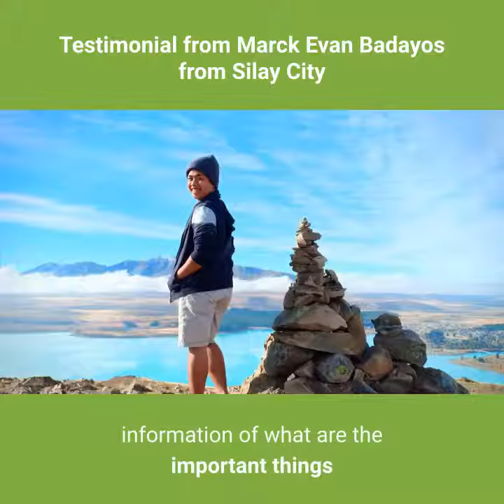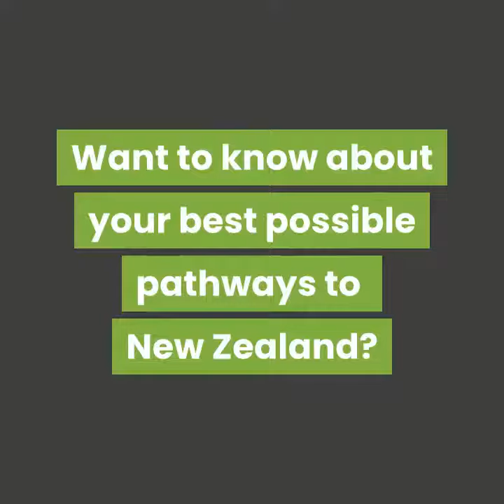Study in New Zealand Consultants in the Philippines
This is the testimonial of Marck Evan Badayos, one of the Pinoys studying in New Zealand.

The client shared about who processed his New Zealand student visa application, or his Study in New Zealand consultants.

And what it's like to be a client of Golden Summit Immigration Consultancy.

That if you study in New Zealand for at least a 1-year course, while studying, you would be eligible to work part-time for 20 hours per week, full-time during the summer and scheduled vacations.

That after course completion, you would be eligible to apply for a 2-3 year Post Study Work Visa, depending on the NZQA level of your course, and location of your school campus in New Zealand.

That after acquiring a Post Study Work Visa, you could sponsor your dependents (partner/spouse, and children) to reunite with you in New Zealand.

That your partner/spouse applies for Partnership-based Work Visa. Once approved, he/she may go to New Zealand and look for a full-time job in any industry, any employer, anywhere in New Zealand.

That your school-aged children apply for Student Visa. Once approved, he/she may study in New Zealand for FREE from primary to secondary, just like a domestic student there.

That there are courses in New Zealand that allow you to bring your partner/spouse and children while you're studying.

👉 Want to know your best possible pathways to New Zealand, and be assessed by a New Zealand Licensed Immigration Adviser? 🇳🇿

📍 Golden Summit Immigration Consultancy (GSIC), is a 100% Pure New Zealand study and migration consultancy firm based in the Philippines, operating since November 2004.

📍 GSIC is represented by our in-house Full-Licensed Immigration Adviser, Mr. Joel Miranda Angon, licensed by Immigration Advisers Authority of New Zealand with License Number: 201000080.

📍 GSIC is also an Education New Zealand Recognised Agency (ENZRA).

- Testimonials of Rhea Mae Tagupa, Kevin Alcantara, Lin Roxelle May Dialde

- Testimonials of Catherine Magalona, Jerome Halago, Evrhoy Coja

- Testimonials of Wiezell Ho, Jonah Lynn Quezon, Francis John Deferia

- Testimonials of Jade Venuezuela, Jay-r Wijangco

- Testimonial of Jane Rose Cabatania

- Testimonial of Lily Joy Al Omari

- Testimonial of Ma. Lyn Daza

- Testimonial of Maria Gilda Lienaw

- Testimonials of Michael Ortega, Cherry Gay Prieto, Mary Dwayne Fresco

- Clients from Panay & Guimaras Islands

- Study in New Zealand Expo in Bacolod

- Study in New Zealand Expo in Iloilo

- Clients with Recent Visa Approvals from Negros Island

- Clients with Recent Visa Approvals from Panay Island